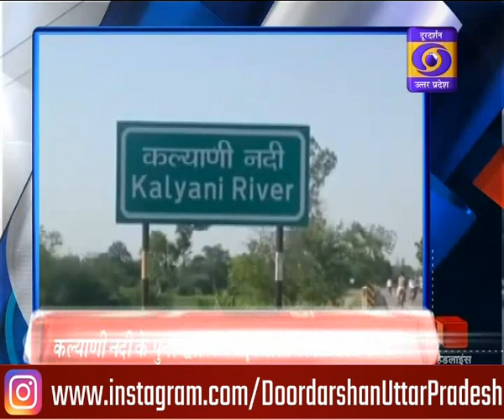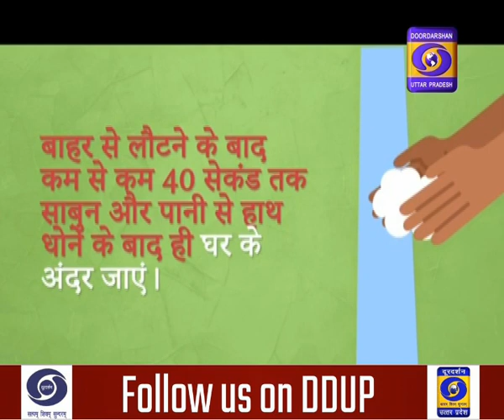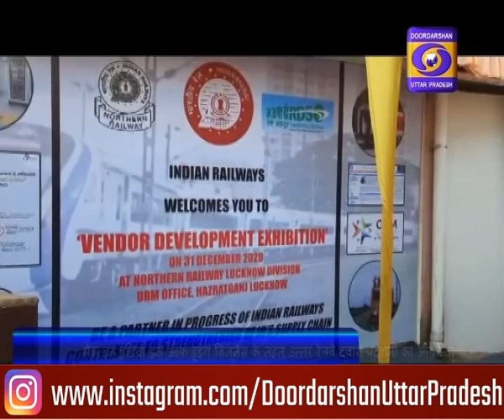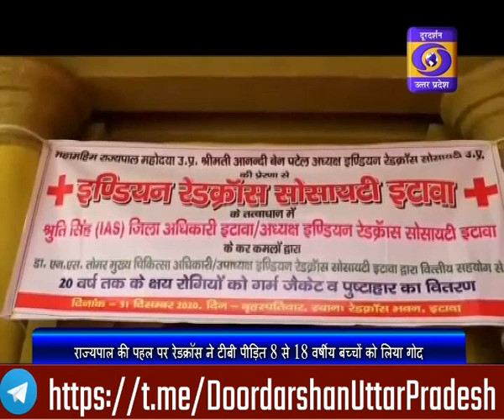31.12.20 Hindi Samachar 07PM।सीबीएसई की बोर्ड परीक्षाएं 4 मई से होंगी शुरु